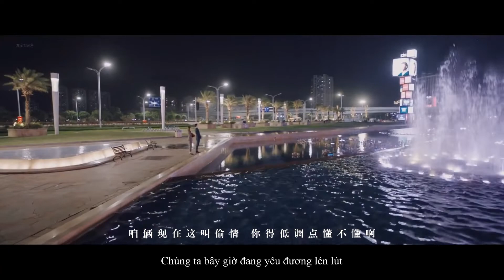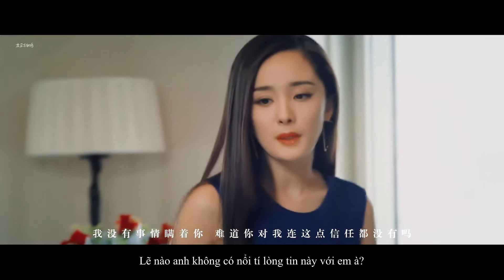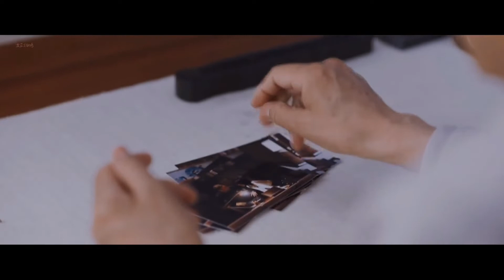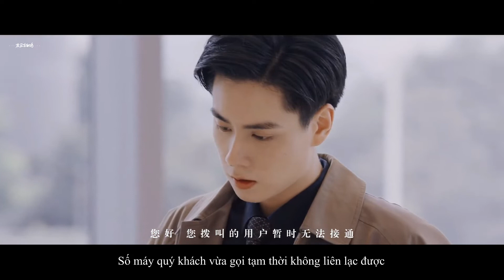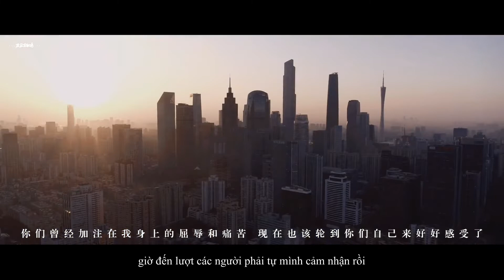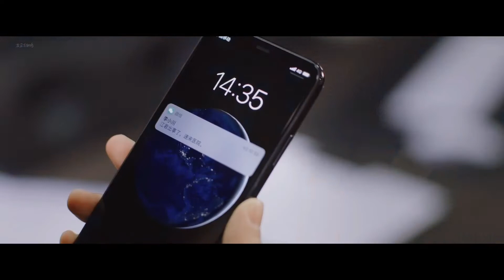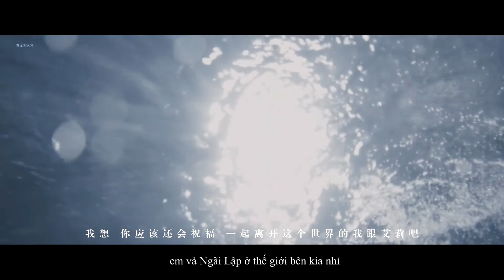【FMV】「SỰ QUYẾN RŨ CỦA NGƯỜI CHỒNG | HOA HỒNG CÓ GAI MALE.VER」- La Vân Hi/Dương Mịch/Hồ Nhất Thiên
cre: bilibili/左丘有狐鸣
trans: 🦖